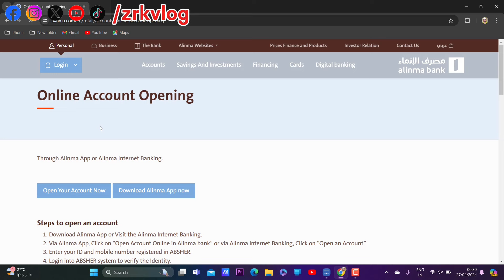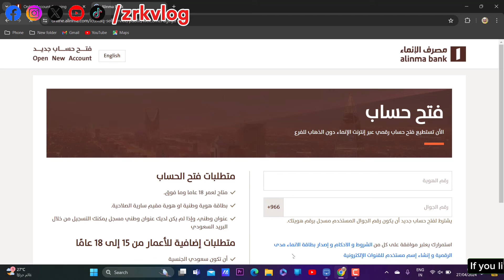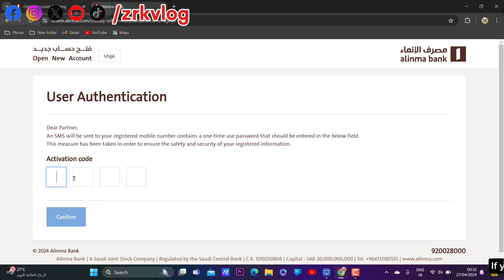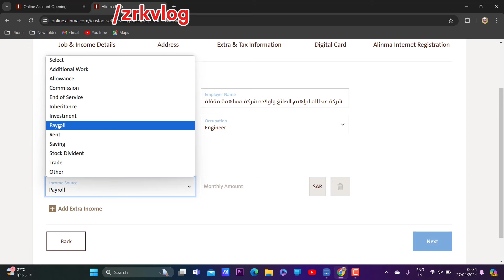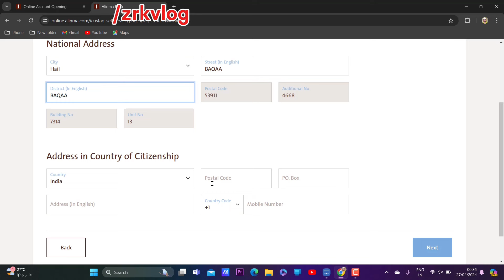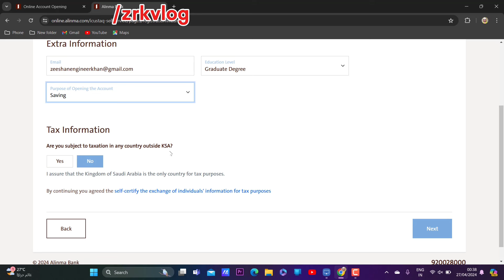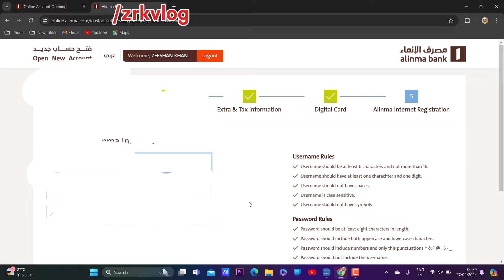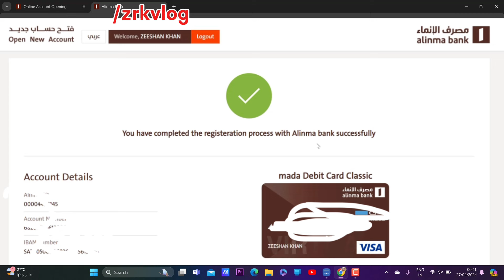Alinma Bank Online Account Opening | Alinma Bank me account kaise khole | Zrkvlog